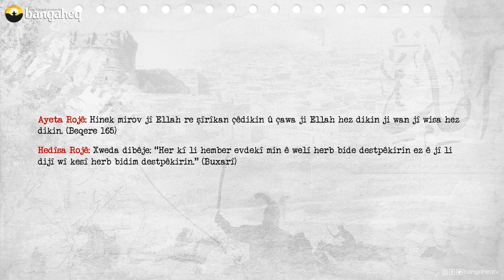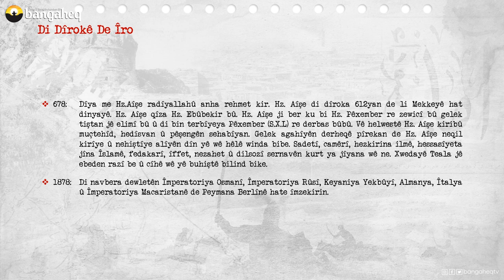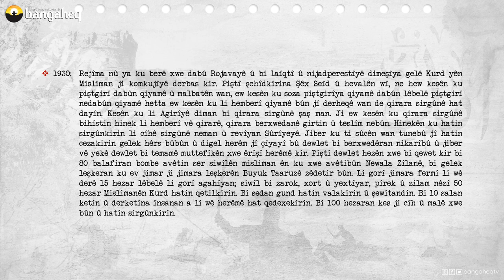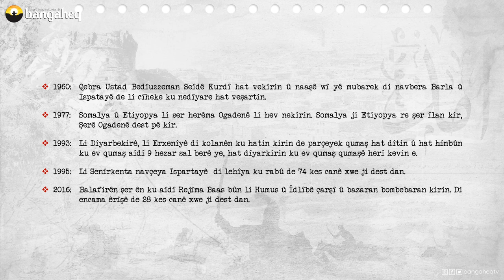Di Dîrokê de Îro | 13.07.2023